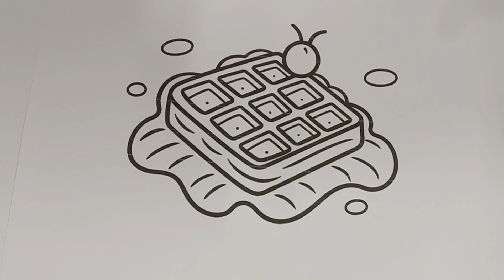Waffle 🧇🧇 Drawing tutorial 😍||How To Draw Waffle||waffle drawing kese kre|| easy drawing for kids 😍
Waffle 🧇🧇 Drawing tutorial 😍||How To Draw Waffle||waffle drawing kese kre|| easy drawing for kids 😍waffle